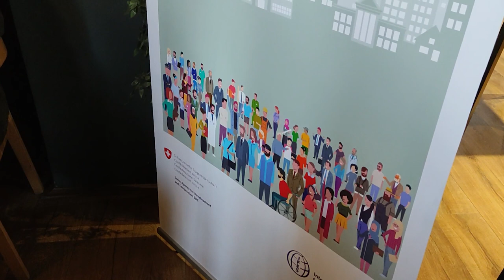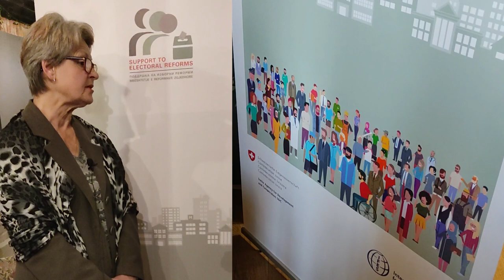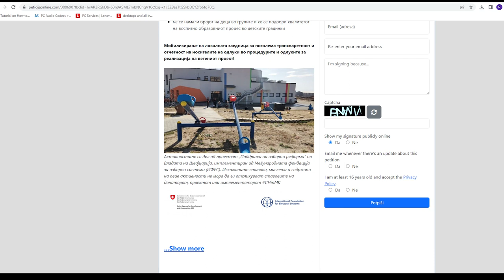Втор видео поткаст- Граѓаните за доизградба на детската градинка во нас. Точила - Прилеп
Мултимеда Пресс - Прилеп во рамките на иновативната граѓанска инцијатива „Информирај се-делувај за промени!“  која во предходните шест месеци делуваше за подигнување на јавната свеста, за мобилизирање на заедницата за иницирање доизградба на детската градинка во нас. „Точила“-  Прилеп, како проект ветен од носителите на одлуки, поттикнувајќи на поголема транспарентност и отчетност на институциите  и  потенцирајќи го значењето и потребата од згрижувачки капацитети на деца од предучилиштна возраст во општина Прилеп го изработи и вториот видео поткаст, како сублимат на граѓанската иницијатива.
📌 Активностите се дел од проектот Support to Electoral Reforms „Поддршка на изборни реформи“ на Владата на Швајцарија, имплементиран од Меѓународната фондација за изборни системи (ИФЕС).